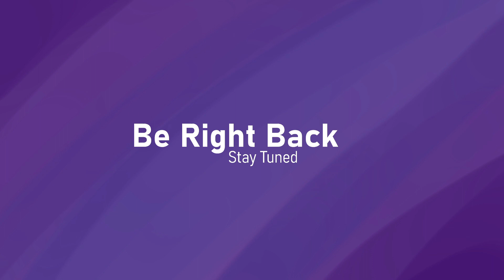My crawlspace is no longer infested with feral plumbers, victory! It has been a long week.